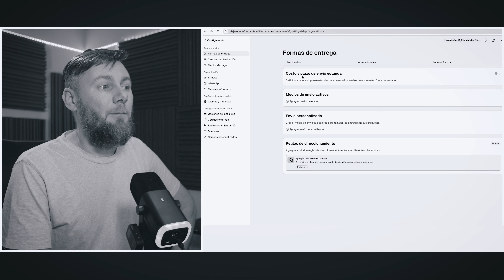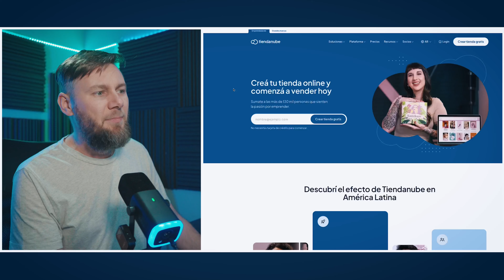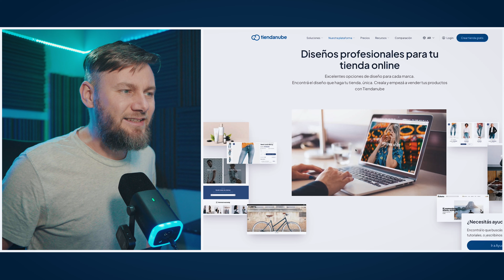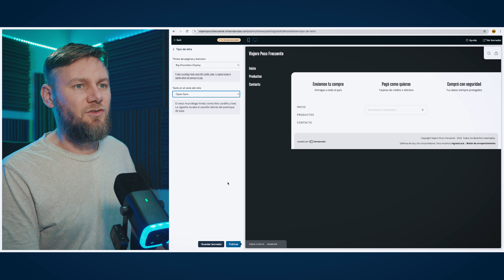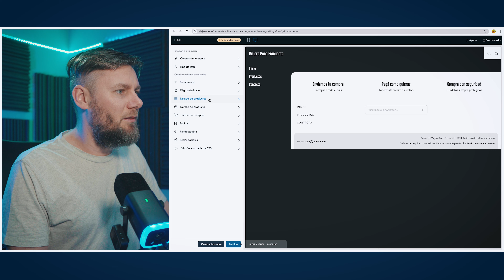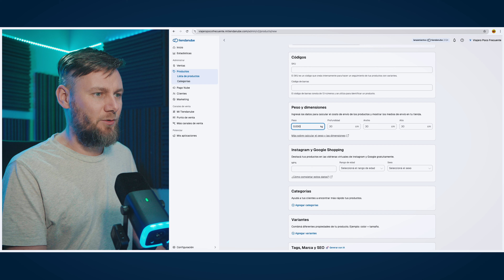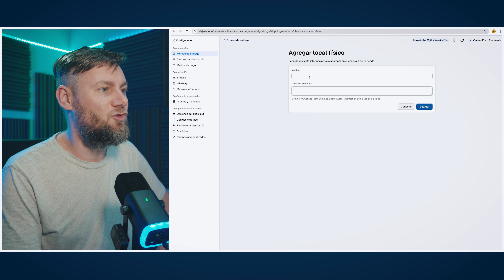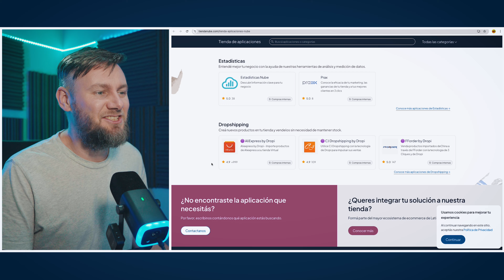⭕️¿Cómo VENDER en internet con una TIENDA ONLINE? 👉🏻 Emprender con Tiendanube 🔵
✅Adaptate RÁPIDO a los cambios y NO TE QUEDES AFUERA🔥

¡Emprender en Argentina con Tiendanube: La Guía DEFINITIVA para el Éxito en 2024! 🚀🇦🇷
¿Querés iniciar tu propio negocio online en Argentina y aprovechar las nuevas oportunidades? 🤔 En este video te revelamos cómo usar Tiendanube para vender por internet y superar los desafíos que presenta el contexto actual.

Te mostramos paso a paso:

Cómo crear tu tienda online con Tiendanube: Desde la configuración inicial hasta la personalización completa, ¡sin necesidad de conocimientos técnicos! 💻
Secretos para aprovechar al máximo las herramientas de Tiendanube: Integraciones, apps, marketing, ¡y mucho más! 💡

¡No te pierdas este video y empezá a construir tu futuro hoy mismo! 🔔